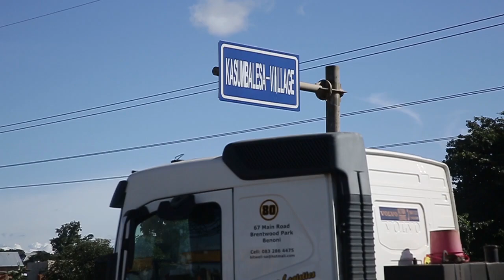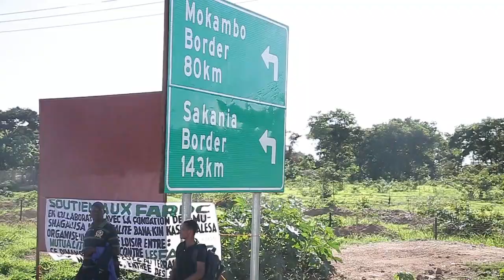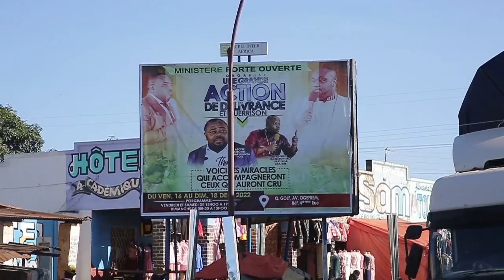Arrivée de l'homme de Dieu le Prophète Neema Sikatenda à kasumbalesa Dans la province duhaut Katanga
Votre générosité change positivement des vies dans notre ministère.
2 Corinthiens 9: 6-8
Merci de continuer à aider les autres à voir la nature généreuse du Corps du Christ à travers votre don.
Cliquez sur le lien ci-dessous pour effectuer une donation en ligne via Paypal